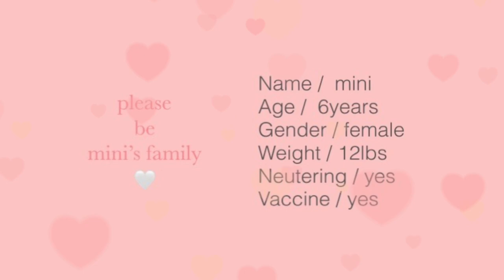(Mini)My name is Mini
Hello! my name is mini, I’m waiting for my family :) !
Will you be my family?🫶🏻